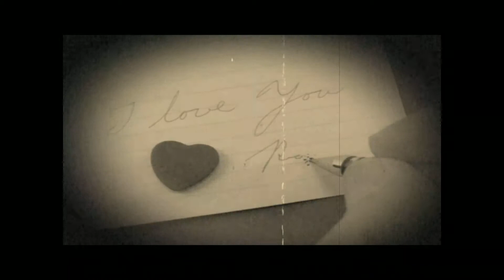I'm Old Fashioned Shirley Kent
Jerome Kern and Johnny Mercer who created this song were incredible songwriters from a golden age of music. They knew about the human heart, they understood Love and Romance..
This is a beautiful old song I have always loved...and I recorded it for the most important person in my life. Yes, that is my young face ...I really was never great with fashion...